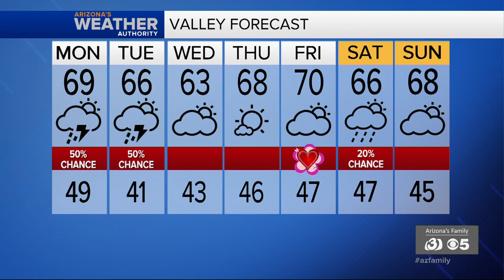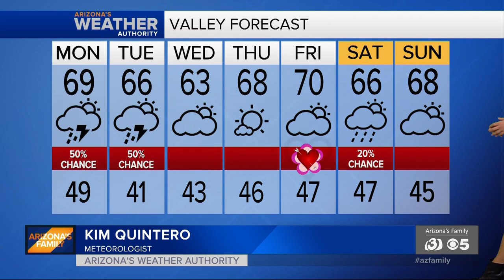News Update: Sex assault at Phoenix psych hospital; Car crashes into Fountain Hills home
Police say a patient in her 70s was attacked and raped by another patient at Haven Behavioral Psych Hospital. A car flipped and crashed into a Fountain Hills home, leaving the driver and passenger seriously injured.